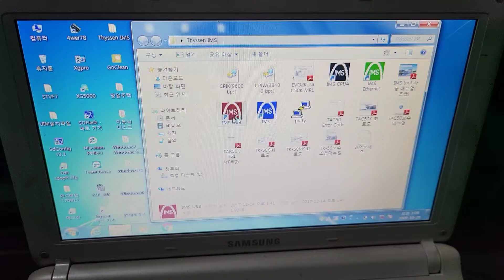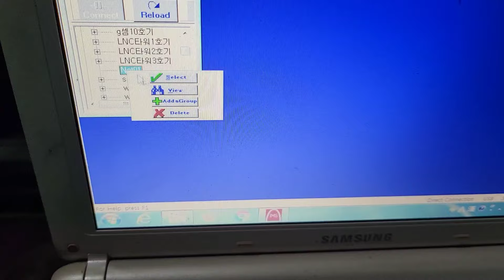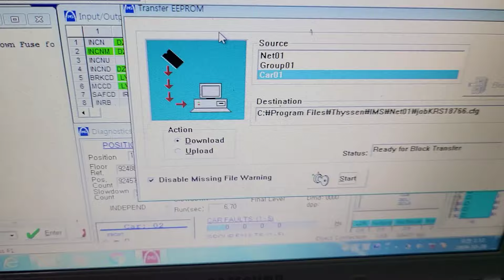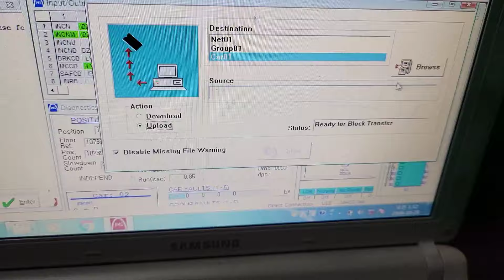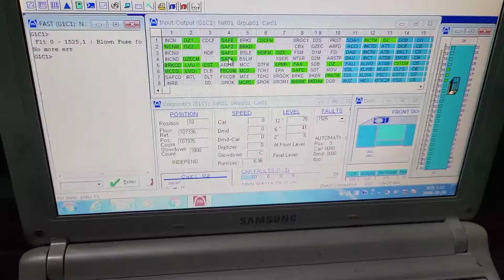TKE 엘리베이터 TAC-50 IMS 접속 및 에러확인,잡파일 다운로드,업로드 가이드 영상!